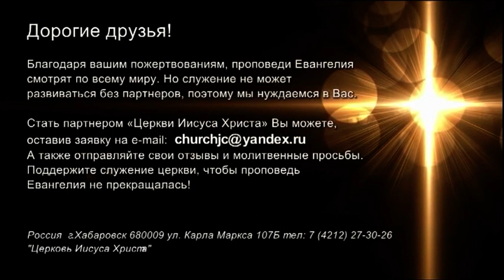КТО ТАКАЯ ЖЕНЩИНА. Часть 3-2 «Встреча с Ю. Ильченко» (792)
В своем новом послании пастор Юрий Ильченко продолжает говорить о том, кто такая женщина с позиции Бога.

В Притчах 31:11 сказано: «уверено в ней сердце мужа ее, и он не останется без прибытка».
Притчи 31:12: «она воздает ему добром, а не злом, во все дни жизни своей».

Если муж разговаривает с женой, советуется, спрашивает ее мнения, она обязательно принесет прибыток в дом, в семью. Но женщина способна усиливать не только хорошее, но и плохое, потому что имеет хорошую интуицию и большое влияние.

О том, кто такая женщина, и что Бог говорит о ней, узнайте в программе прямо сейчас. Присоединяйтесь.